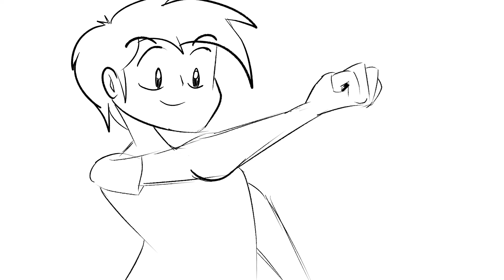Streaming Services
Just like the good old days.